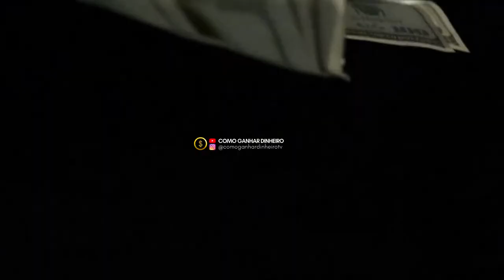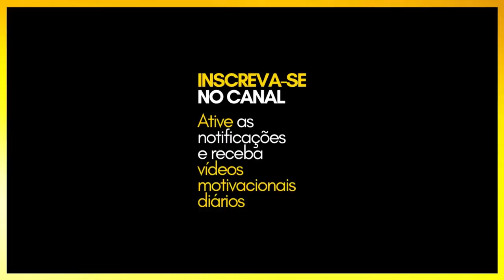COMO EMPREENDER COM POUCO DINHEIRO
Se você já se perguntou COMO COMEÇAR UM NEGÓCIO COM POUCO DINHEIRO, COMO GERAR RIQUEZA DO ZERO ou COMO MUDAR DE VIDA COM POUCOS RECURSOS, então você precisa assistir esse vídeo.

Tiago Brunet explica nesse vídeo o que a Bíblia fala sobre prosperidade e riqueza.

Tiago Brunet é fundador da Casa de Destino, Instituto Destiny e Mentor do Clube de Inteligência. É escritor best-seller e um dos spiritual influencers mais seguidos do mundo.

00:00 ESCOLHA EM QUAL NICHO DE MERCADO VOCÊ IRÁ ATUAR
00:45 APRENDA ISSO E COMECE HOJE
02:07 O ERRO QUE TE IMPEDE DE PROSPERAR
02:41 O QUE A BÍBLIA FALA SOBRE PROSPERIDADE
03:18 TUDO COMEÇA ASSIM
04:33 CINCO PÃES E DOIS PEIXINHOS
05:26 PARÁBOLA DOS TALENTOS
06:49 TENHA A MENTALIDADE CORRETA PARA PROSPERAR
07:51 O POBRE FICA CADA VEZ MAIS POBRE
08:25 TENHA MUITO CUIDADO COM ISSO!
09:00 INSCREVA-SE AGORA!!

Vídeo Motivacional editado por: Como Ganhar Dinheiro

Esse canal tem como finalidade te fazer prosperar através de palestras, ensinamentos, treinamentos, pregações motivacionais, cortes de podcasts e entrevistas em geral de pessoas que conquistaram tudo aquilo que desejaram através do desenvolvimento pessoal.